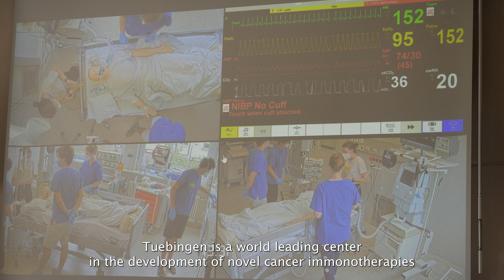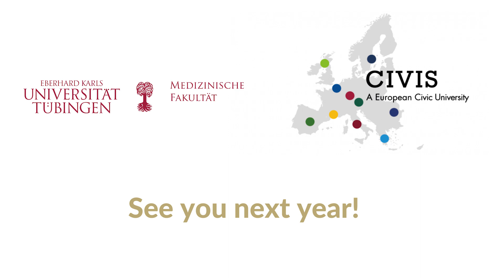Aftermovie: CIVIS Summer Schools 2022 in Tübingen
*** English version below 🇺🇸*** Über 70 internationale Studierende 👨‍🎓👩‍🎓 sowie zahlreiche Dozierende besuchten im Sommer 2022 die vier CIVIS Summer Schools 🎒☀️ an der Medizinischen Fakultät der Universität Tübingen. Dabei erwartete sie jeweils eine Woche voller spannender Themen. Welche Fortschritte hat die Immuntherapie im Kampf gegen Krebs gemacht? Wie komplex ist die Arbeit in der Intensivpflege? Warum wird Datenanalyse für Mediziner & Medizinerinnen immer wichtiger und ist Gentherapie ethisch vertretbar? Für jeweils eine Woche tauchten die Studierenden in eine aufregende Welt in Tübingen ein.

Die vier Summer Schools im Überblick:
1. Basics & translational approaches in immunotherapy of cancer 💊
2. Critical care 🏥
3. Bioinformatics for non-bioinformaticians - Computational analyses in health and life sciences 💻
4. The science, ethics & governance of genome editing 🧬

Über CIVIS:
CIVIS ist als eine "europäische Universität" 🎓🇪🇺 konzipiert, die gesellschaftliches Engagement fördert. Die Universität Tübingen hat sich mit neun weiteren europäischen Hochschulen im Bündnis „CIVIS – A European Civic University“ zusammengeschlossen. Gemeinsam wollen die Partner den internationalen Studierendenaustausch und die europäische Zivilgesellschaft voranbringen.

📹: Universitätsklinikum Tübingen / Thanh Thanh Nguyen & Klaus Fröhlich

Over 70 international students and numerous lecturers attended the four CIVIS Summer Schools at the Medical Faculty of the University of Tübingen in the summer of 2022. A week full of exciting topics awaited them. What advances has immunotherapy made in the fight against cancer? How complex is the work in critical care? Why is data analysis becoming more and more important for medical professionals and is gene therapy ethical? For one week each, the students immersed themselves in an exciting world in Tübingen.

The four Summer Schools at a glance:
1. Basics & translational approaches in immunotherapy of cancer
2. Critical care
3. Bioinformatics for non-bioinformaticians - Computational analyses in health and life sciences
4. The science, ethics & governance of genome editing

About CIVIS:
CIVIS is designed as a "European University" that promotes social engagement. The University of Tübingen has joined nine other European universities in the alliance "CIVIS - A European Civic University". Together, the partners want to promote international student exchange and European civil society.